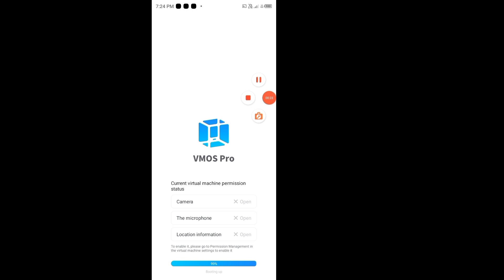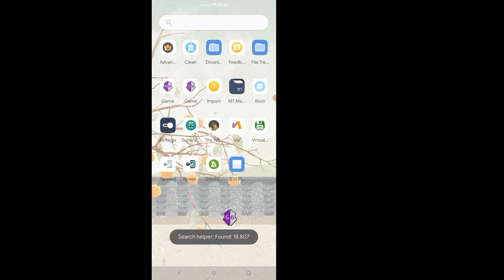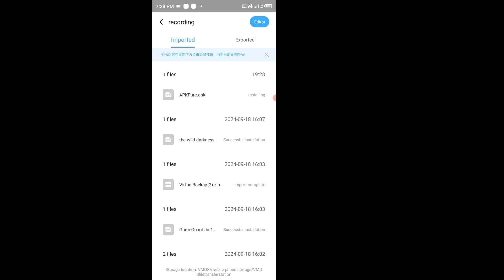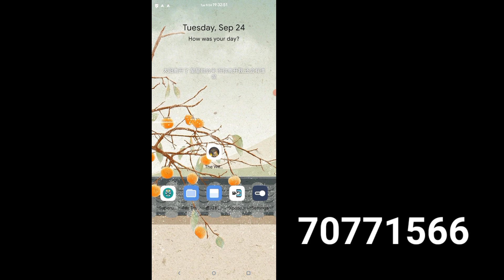VMOS Pro ROOT ROM | VMOS PRO vmos pro root rom download 64bit GAMING ROM